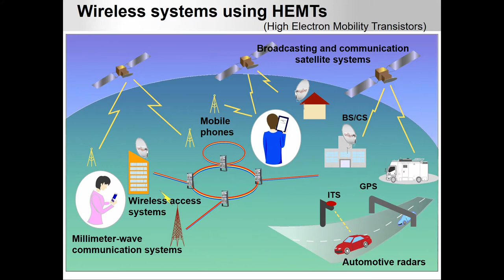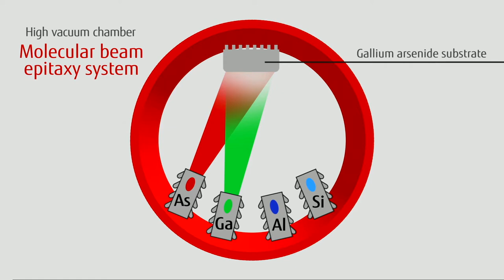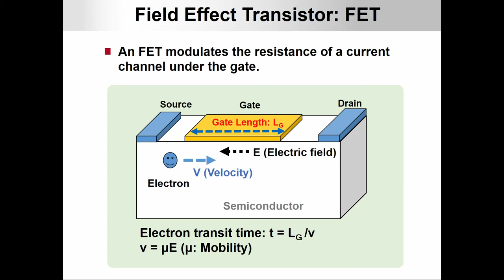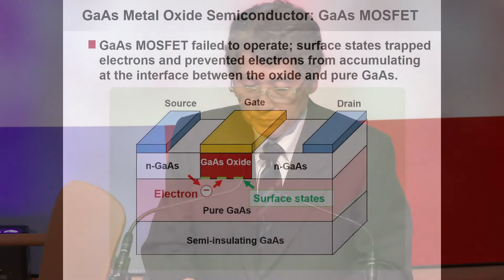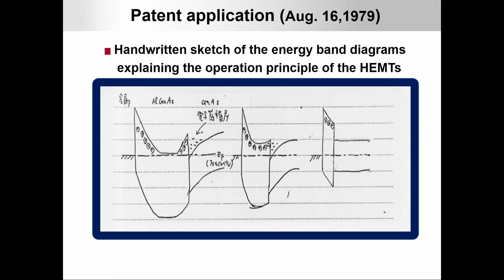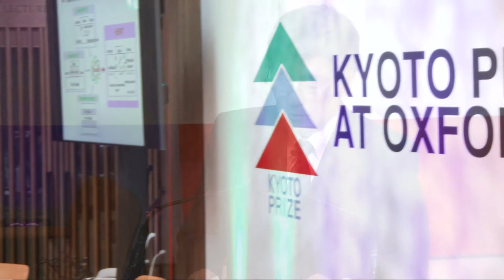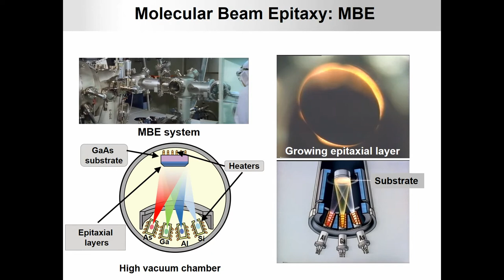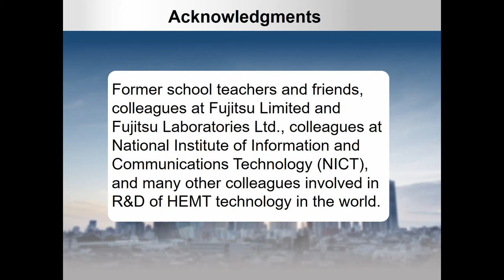My fifty years with the transistor (English) - Takashi Mimura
Public Lecture by Dr Takashi Mimura, 2017 Laureate for Advanced Technology

From the first ever glimpse of Neptune transmitted by Voyager 2 in 1989, to the base stations used every day for our mobile phones and antennas, the High Electron Mobility Transistor (HEMT) was instrumental in allowing broadcasting-satellite systems to spread around the world. In his fascinating talk, Dr Mimura will explore the succession of events that led him to invent the device and how this achievement changed the worlds of both information and communications technology and physics studies of electrons.

Abstract
Do you remember that 28 years ago, in August 1989, Voyager 2 spacecraft sent “clear images of Neptune” back to Earth from 4.5 billion km away after 12 years of long travel and we could enjoy watching them on our home TVs? 4.5 billion km is an extremely long distance even for light, which can travel around the earth about 7.5 times per second, to take more than four hours. Therefore, radio waves carrying the image signals become very weak when they reach Earth. Compared with ordinary television radio waves sent from Tokyo Tower at that time, the radio waves sent from Voyager 2 become incredibly weak to the level of about one trillionth of them. That is when we turn to a transistor called ‘HEMT’. It can detect an image signal from these very weak radio waves. HEMT stands for High Electron Mobility Transistor, and it is used even for equipment which is much closer to us. In recent years, we have seen more and more parabolic antennas installed on balconies – HEMT is used for all of them. This is to catch the weak radio waves sent from a broadcasting satellite in the geostationary orbit 36,000 km above the equator. HEMT is a new-generation transistor that disseminated a new medium, the broadcasting satellite (BS) system, all over the world. It was 1979 when I invented this HEMT, which was about ten years after I started research of semiconductor transistors. During those years, I had to repeat trial and error, and each time when I came up with a new idea, I tried, and reconsidered what was wrong with it when I failed. I really had to experience many twists and turns. I think this can be said for other research and development fields. When you challenge an unexplored eld, you have to undergo a lot of mental strains and uncertainties. At this time, I think that your interest in the research subject, personal persistence, colleagues’ support, or encouragement by seniors will help you overcome these difficulties. And, also from now on, I would like to continue doing my best while dreaming of further discoveries of cutting-edge technologies.

The Kyoto Prize is an international award to honour those who have contributed significantly to the scientific, cultural, and spiritual betterment of humankind. The awards are held annually in November, in Kyoto, Japan. The Laureates travel to Oxford in the following May where the Blavatnik School of Government at the University of Oxford is pleased to host them.

We are welcoming the 2017 Laureates to Oxford for a series of events which will take place on 8 and 9 May 2018.